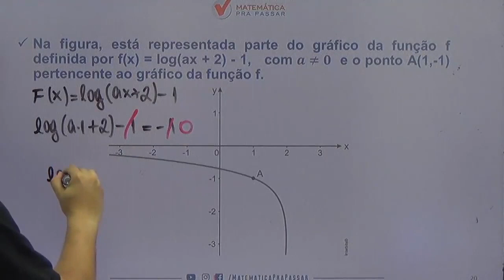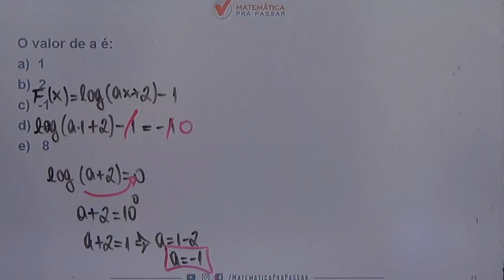Matemática para ENEM | Função logarítmica se faz assim